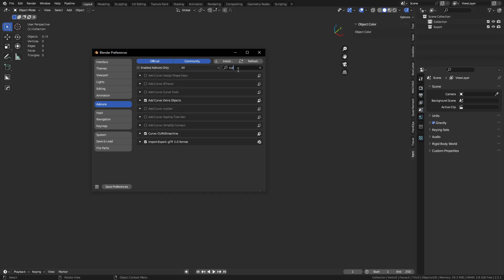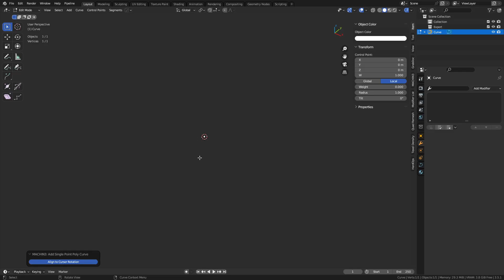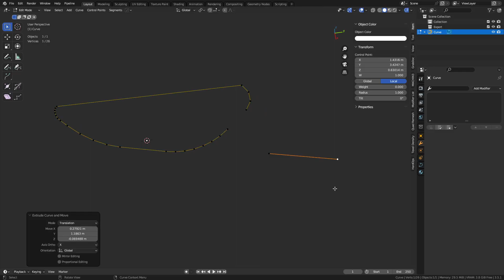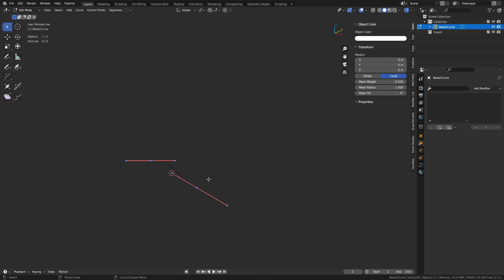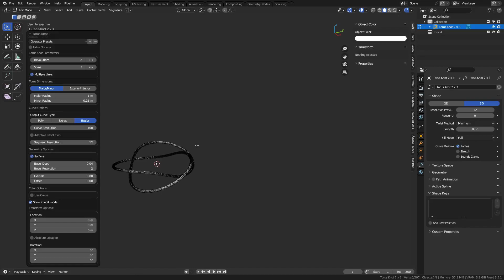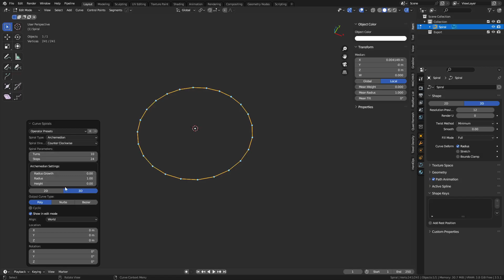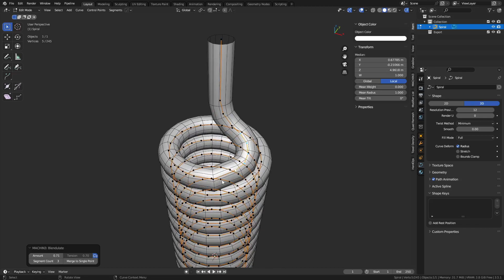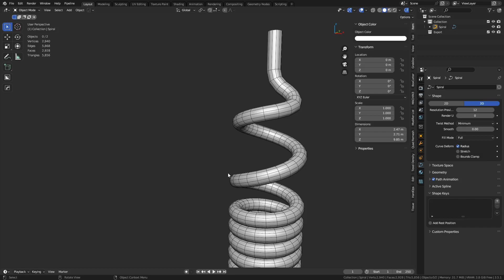Blender - Curve Machine Addon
Taking a look at the Curve Machine Addon for Blender.